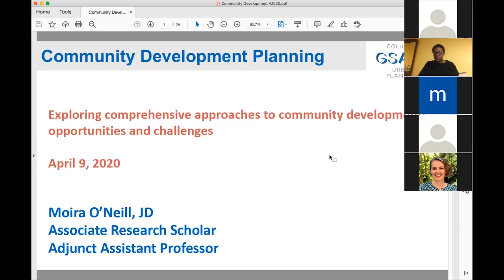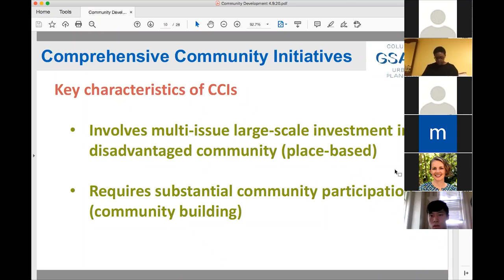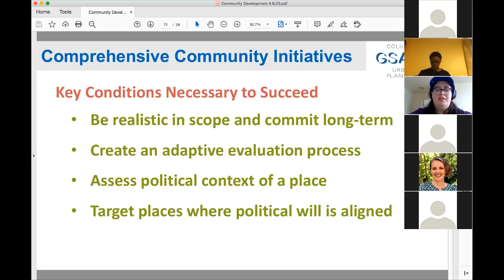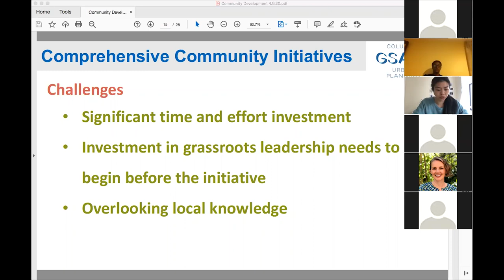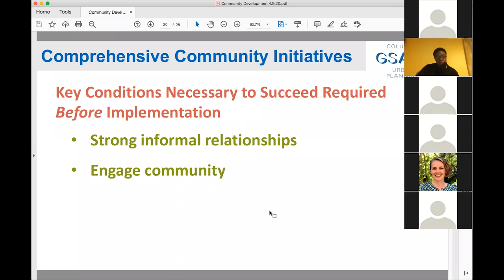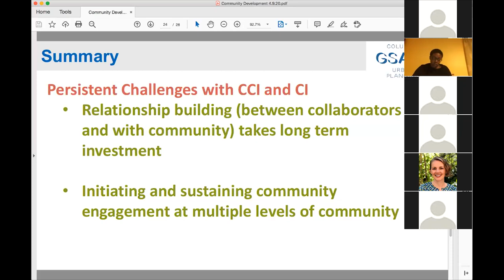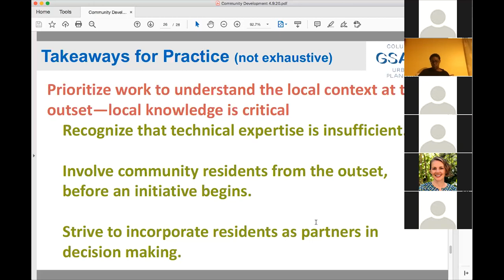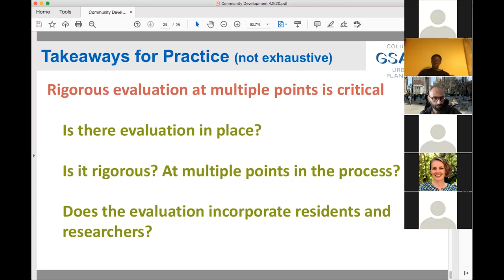Open Course: Moira O'Neill-Hutson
Community Development Planning

This course explores the history, theory, and practice of community development. It requires students to question the assumptions underlying past programs and policies, identify opportunities, and think critically about the programs and policies that will be needed going forward.